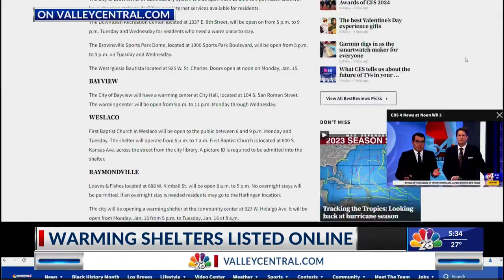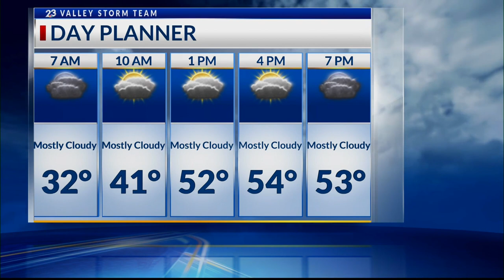PRESIDENTIAL DEBATES & SEA TURTLES HURT IN THE COLD WEATHER | LIFESTYLE HOST/E.P. DANIELLEBANDA TV